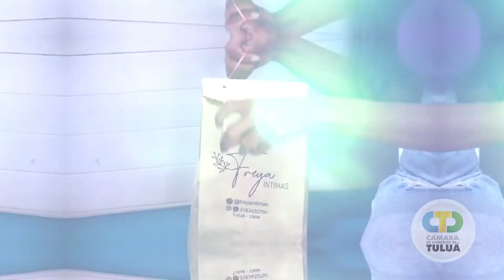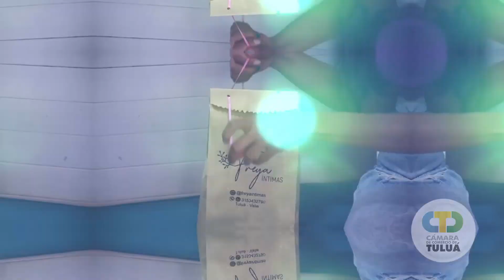En La Campana CNC Tuluá William Loaiza Amador habla con Sergio Fajardo aspirante presidencial.